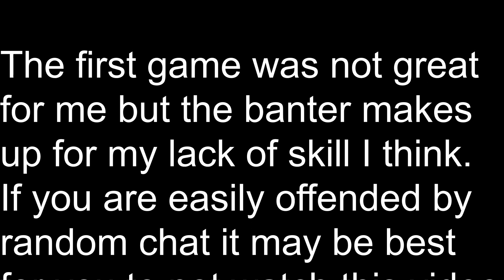Back to Back Squad Chicken Dinners Xbox One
Come say "Hi" when I go live on Twitch every Monday/Friday 8pm UK Time

 What is the reason you watch Twitch streams?